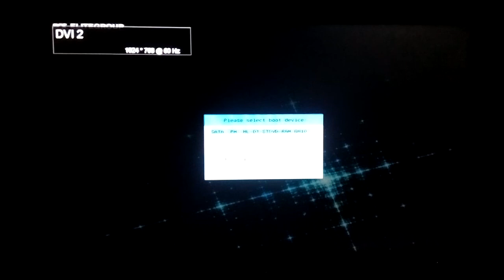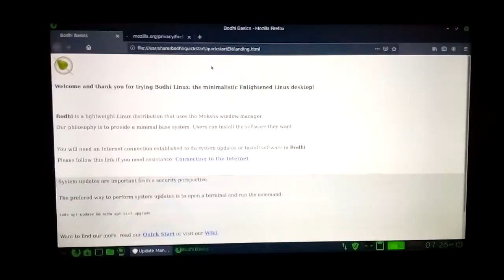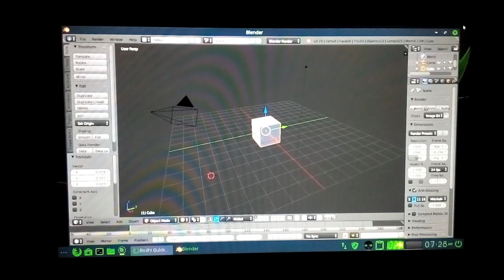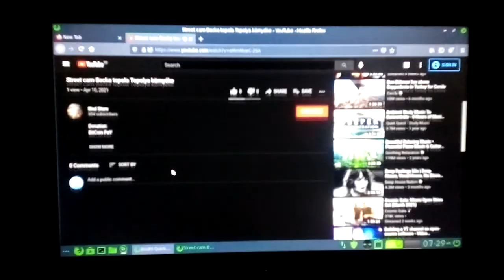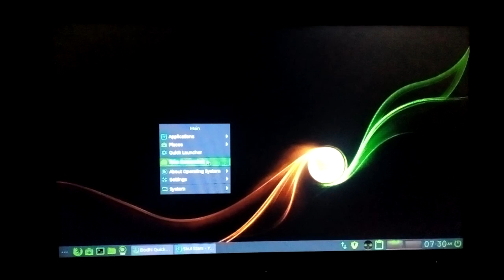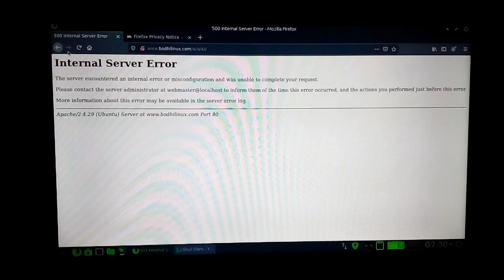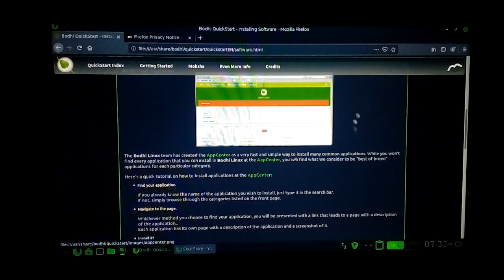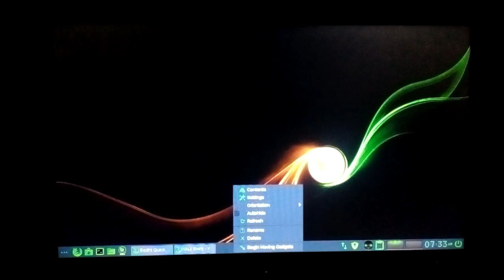Bodhi Linux 5.1.0 AppPack test part2 Amd A4 5300K ECS A55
BitCoin PaY

BCH Wallet
Legacy
164sRQTsGVbQ7V7wejq2Mw13Vc7jYr2Ds9
Bit Pay
CMXkzSow9YZw1d2NLV9wwSd57jL9UkA19h
Cash adress
bitcoincash:qqme8a687j3vw8zs2zu4ak2v7p8m6g6umuflq0gvfs

BTC Wallet
164sRQTsGVbQ7V7wejq2Mw13Vc7jYr2Ds9

skulstars